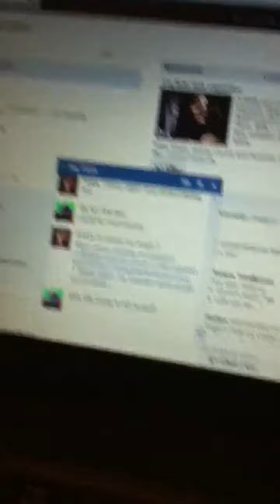Stuff on Danielles bed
Just doing stuff on Danielles bed;)